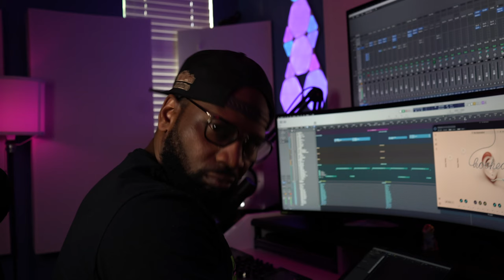Do You Need Trauma To Write Great Songs? | Post Fader Podcast | Ep. 11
We collectively have thousands of projects with writers and producers and thousands of hours of experience writing with so many different types of songwriters and artists. But do the greats NEED trauma to write great music?

In this emotionally charged episode, we delve deep into the enigmatic relationship between trauma and songwriting. Clef, Jordyn & Calvin takes you on a captivating conversation through the lives and creative processes of songwriters who harness the power of their pain to craft unforgettable music.

Tune in for a thought-provoking conversation that challenges preconceptions and explores the depth of human emotion in the world of songwriting. Don't miss this episode that discusses whether we need trauma to be great writers.